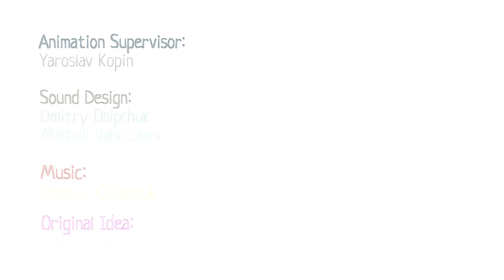Aniversário com os carros Mocas! Desenho animado completo. Vídeo infantil dos carrinhos monstrinhos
Crianças, vamos assistir ao novo desenho animado completo! Neste vídeo infantil dos carrinhos monstrinhos, vamos nadar na piscina com os carros Mocas, comemorar o aniversário da Bussy,  brincar com as sombras e construir uma ferrovia.

00:00 Vamos nadar na piscina
05:10 Festa de aniversário
09:30 Vamos brincar com as sombras
13:35 A ferrovia dos carrinhos Mocas

Siga-nos!